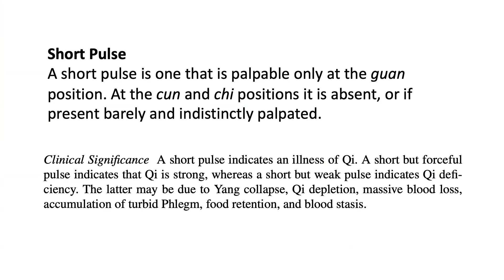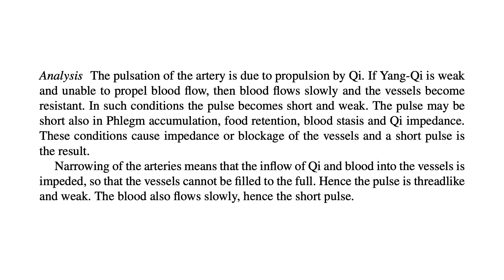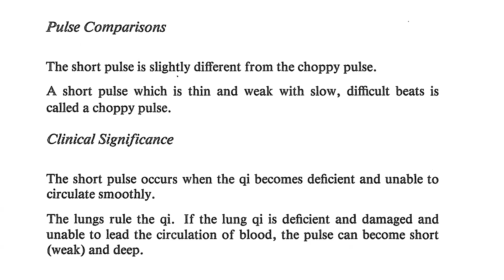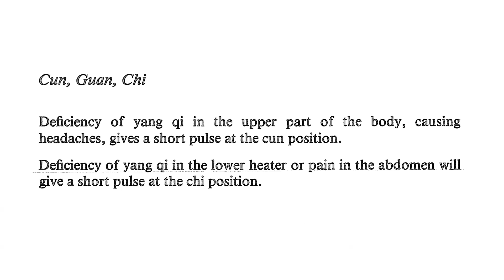CLINICAL SIGNIFICANCE OF SHORT PULSE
The pulse can be felt at the Guan position but not at the Cun and/or Chi positions. A short pulse indicates there is not enough Qi to move the blood, either due to Qi stagnation or Qi deficiency.